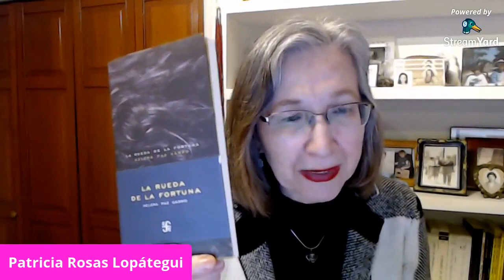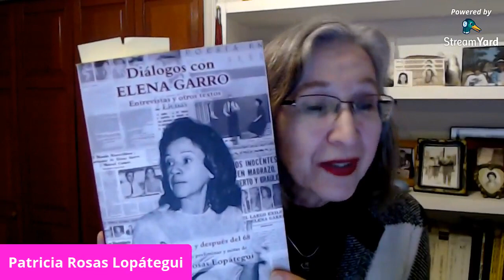Charla sobre Elena Garro con su biógrafa Patricia Rosas Lopátegui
Revista Estrépito, 24 de enero de 2021.
José Zenteno Aquilar con Patricia Rosas Lopátegui